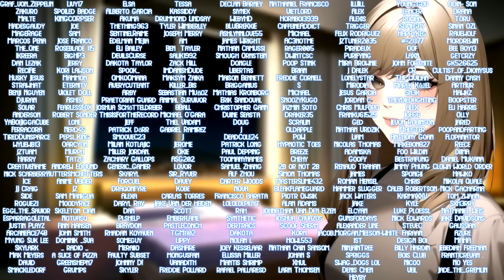[ASMR] [ROLEPLAY] ♡older gf sneaks into your room♡ (binaural/F4A)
SORRY FOR THE LOW VOLUME - my mic messed up or something and I did all takes in like very low gain, you'll have to turn it up..